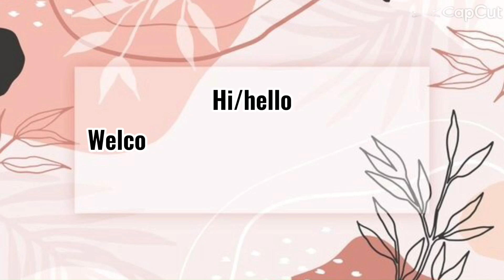WOW BRENDAMAGE NASARAPAN SA BISAYANG MANOK, MAGKANO KAYA FIRST SAHOD NIYA KAKALOKA,| Simply amory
Wow napadami kain ni madam brenda sa sobrang sarap ng luto ko maraming salamat madam may pa advice pa at rebelation ng firts sahod.